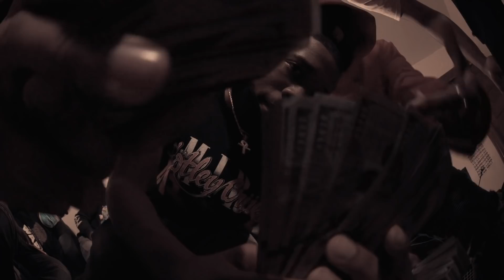Smoovito- Tragic (Dir.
Directed by @ShotByNaf
Prod. by BassoBeatz